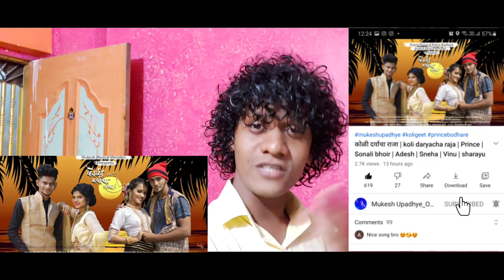Launching New Marathi Song | कोळी दर्याचा राजा | कोळीगीत Song | Vishal Gajghate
YouTube channel Mukesh upadhaye

ishq pirman Ranghlay / Vinu Chavan

ɢᴜʏᴢ ꜱᴜʙꜱᴄʀɪʙᴇ ᴍʏ ɴᴇᴡ ᴄʜᴀɴɴᴇʟ ꜰᴏʀ ᴍᴏʀᴇ ᴄᴏᴏʟ ᴠɪᴅᴇᴏꜱ ᴀɴᴅ ᴍᴜᴄʜ ᴍᴏʀᴇ . ʜᴏᴘᴇ ʏᴏᴜ ɢᴜʏᴢ ᴇɴᴊᴏʏᴇᴅ ᴛʜɪꜱ ᴠɪᴅᴇᴏꜱ ᴍᴀᴋᴇ ꜱᴜʀᴇ ʏᴏᴜ ꜱᴜʙꜱᴄʀɪʙᴇ ᴍʏ ʏᴏᴜᴛᴜʙᴇ ᴄʜᴀɴɴᴇʟ ❣️✌

𝐕𝐢𝐬𝐡𝐚𝐥 𝐆𝐚𝐣𝐠𝐡𝐚𝐭𝐞  /  𝐕𝐢𝐬𝐡𝐚𝐥 𝐯𝐥𝐨𝐠𝐬